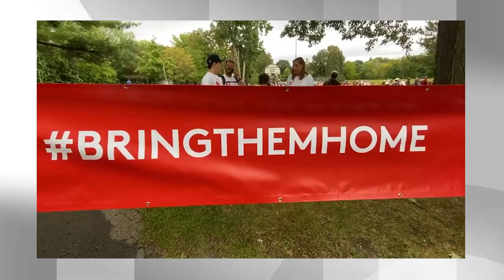Inc News Bulletin with Avaah blackwell